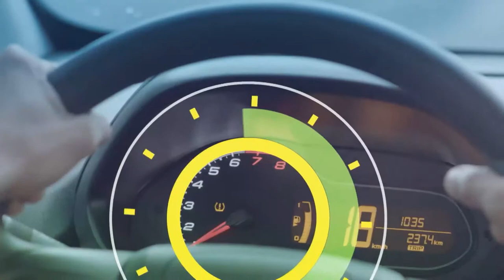6 Horas Notícias – (19.12.2019) 01º Bloco